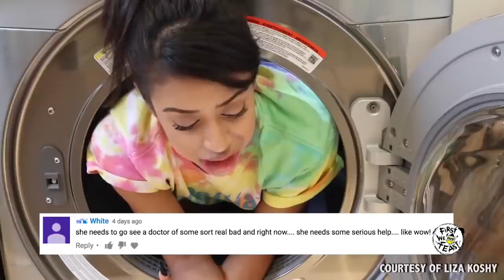Liza Koshy Meets Her Future Self While Eating Spicy Wings | Hot Ones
Liza Koshy is one of the internet's biggest stars, with 25 million subscribers between her Liza Koshy and Liza Koshy Too channels. She's also a TV host, actress, and the star of Liza on Demand, which recently dropped its second season on YouTube Premium. But how is she with spicy food? Find out as Koshy faces her fears and takes on the wings of death. Along the way, she breaks down the behind-the-scenes hijinks from her Met Gala red-carpet interviews, explains why Whataburger deserves more respect, and shows love to Hot Ones editor Colin Higgins.

Season 10
Episode 4